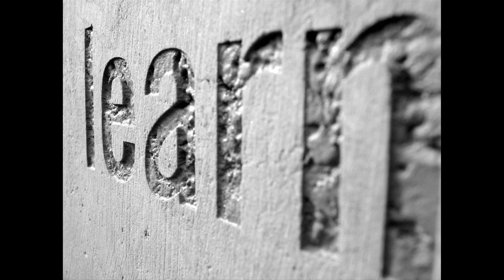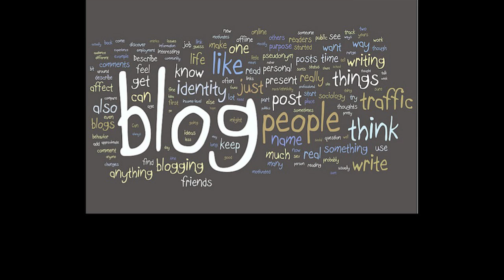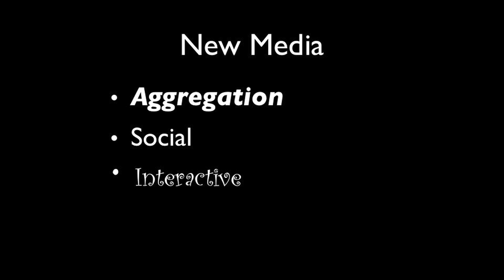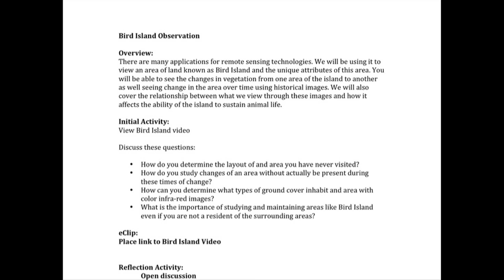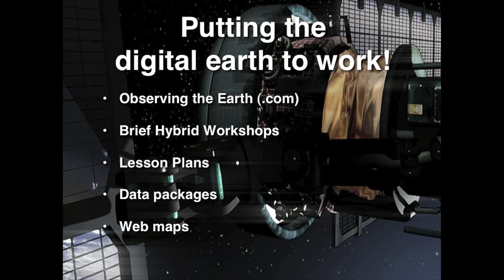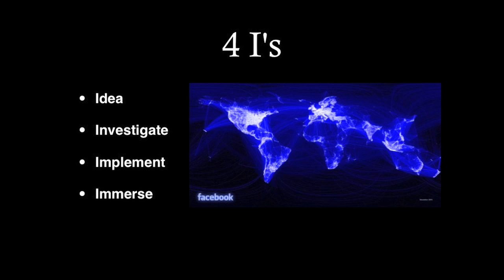Reaching out to highlight Geography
Most of a presentation given at the 2011 AAG in Seattle.  The presentation focuses on how to use social media and new media to distribute information about Geography.